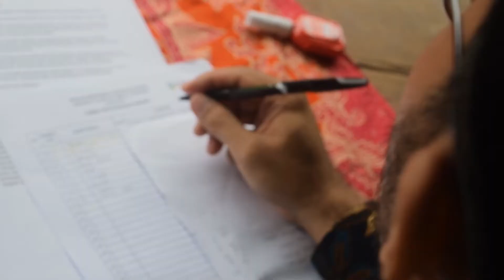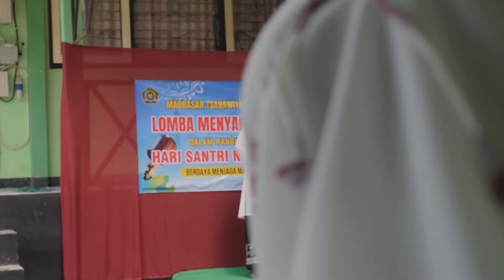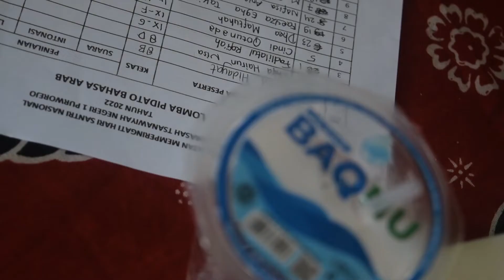Lomba hari santri nasional 2022